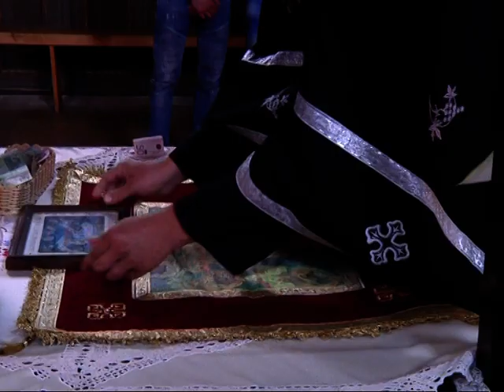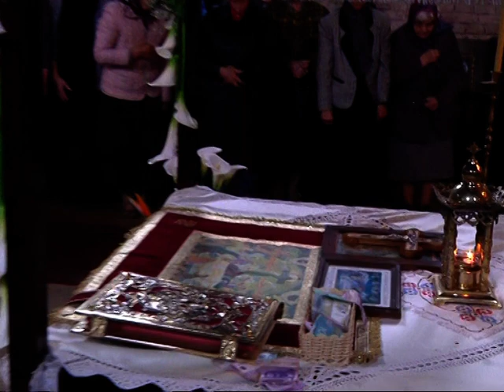Вечерња служба са изношењем Плаштанице и опело Христово у Богатићу